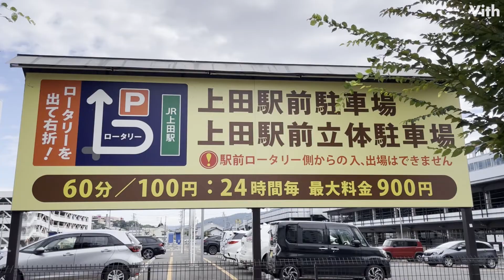長野・上野駅前にある駐車場【上田駅前駐車場・上田駅前立体駐車場】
長野・上野駅前にある駐車場です。

住　　所：長野県上田市天神１丁目９